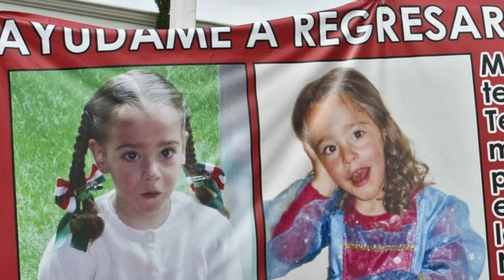O Misterioso Caso de Paulette Gebara Farah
O misterioso caso de Paulette Gebara Farah, encontrada sem vida em seu próprio quarto após nove dias de "desaparecimento".

💥ATENÇÃO💥
Faça parte do grupo de MEMBROS e tenha conteúdo exclusivo, como mais E-books, filmes, emojis e muito mais.
Saiba como clicando na Aba SEJA MEMBRO, assim você tem benefícios e também ajuda o canal a trazer cada vez mais conteúdos de qualidade🥰❤
Seja membro deste canal e ganhe benefícios:

✅ Quer apoiar o canal Mistérios do Tempo? Qualquer valor será bem-vindo.

📚Os melhores títulos do sobrenatural e criminal AQUI👇, edição ESPECIAL EM QUADRINHOS DE LADY KILLER